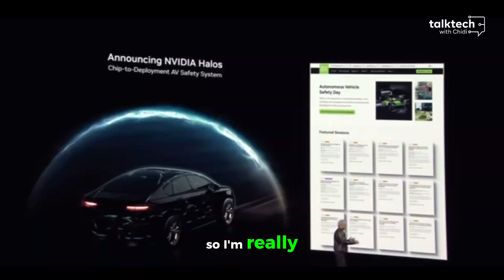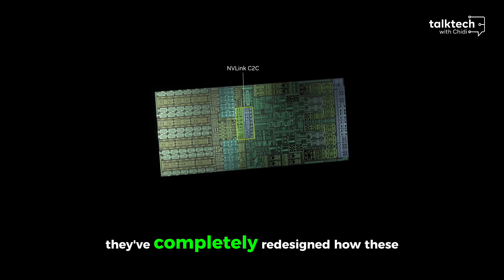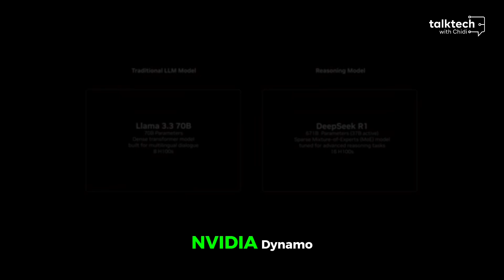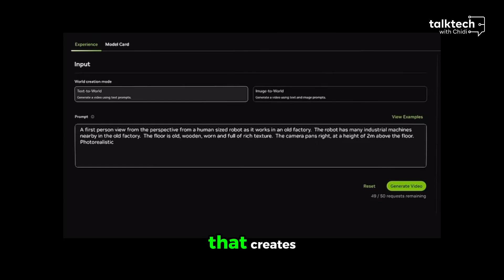NVIDIA GTC 2025 Keynote: Everything Announced by Jensen Huang in 5 Minutes!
NVIDIA’s latest keynote was packed with HUGE announcements—AI-powered gaming, self-driving cars, AI supercomputers, and even next-gen robotics. In just 5 minutes, I’ll break it all down for you!

🔹 Timestamps:
0:00 - Intro: NVIDIA’s keynote was MASSIVE! Here’s why it matters.
0:34 - GeForce 5090: Smaller, faster, and powered by AI! 🎮🔥
1:18 - NVIDIA + GM: AI is taking over self-driving cars & manufacturing 🚗
2:18 - AI Supercomputers: The Blackwell system is a total BEAST 🏢⚡
3:08 - NVIDIA Dynamo: The new "Operating System" for AI factories 🏭💡
3:49 - AI-Powered Robots: Omniverse & Cosmos are changing automation 🤖✨
4:50 - Final Thoughts: AI is taking over—are you ready? Let’s talk! 🗣️

👉 What do you think about NVIDIA’s announcements? Drop a comment!